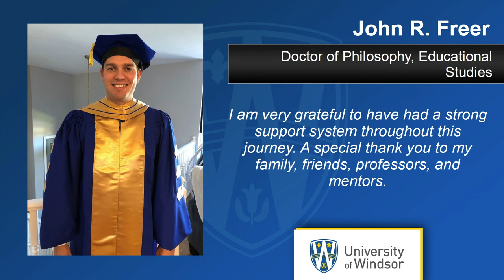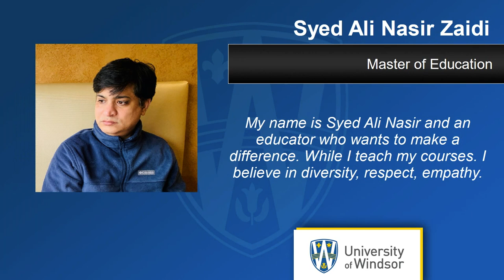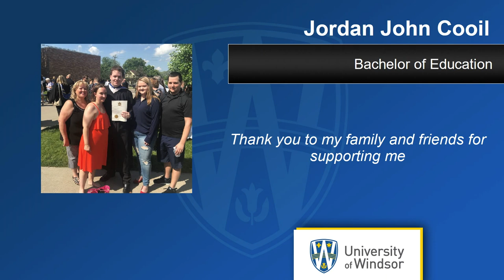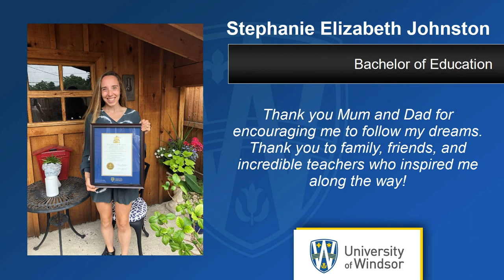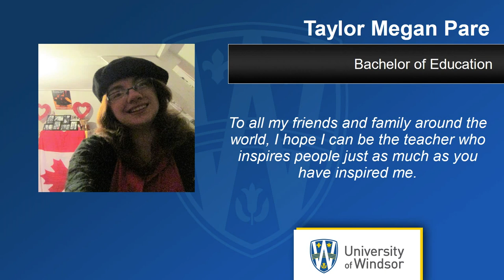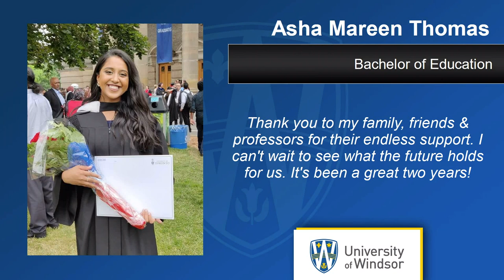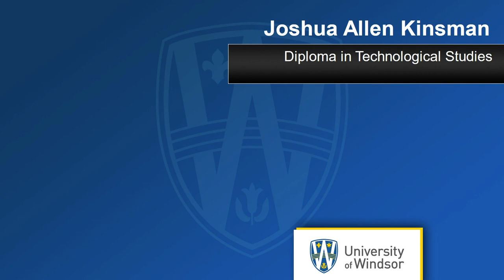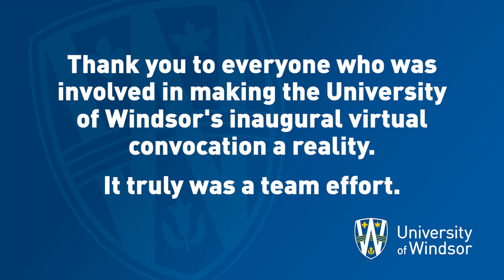UWindsor Virtual Convocation 2020: Session 10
UWindsor Virtual Convocation 2020: Session 10, 1 pm, October 17 - Faculty of Education and Graduate Studies